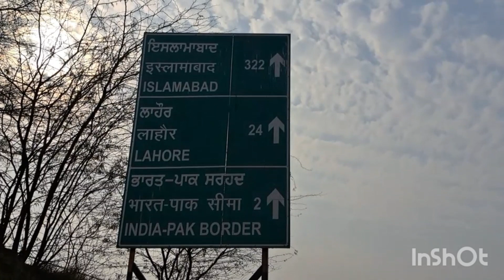Amritsar trip with family || One evening in attari border || aaj dekha bharat-Pakistan seema